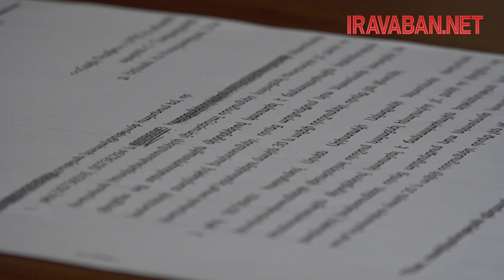Աշխատակիցները չէին վճարել ՃՈ տուգանքները, պատասխանատվության էր ենթարկվել ընկերության տնօրենը